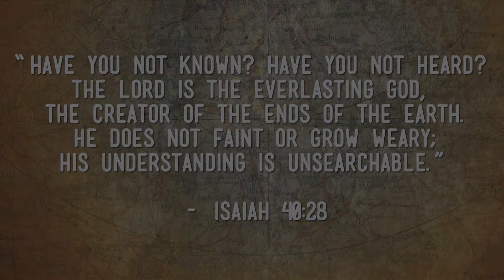Adventure Mountain Summer Camp // June 14-19, 2015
We had an incredible week at Adventure Mountain! Our campers put on their detective hats and wore their gumshoes to find out what God's plan was for their lives. Check out this video to see more!
"Dwell"
Rediscover
Check them out on iTunes: